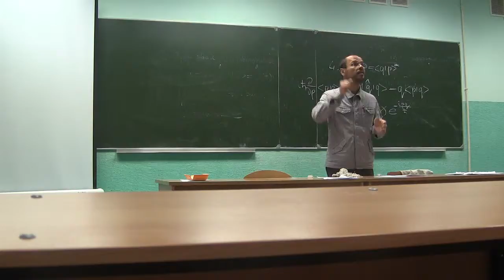Квантовая механика. Лекция 3. Ч2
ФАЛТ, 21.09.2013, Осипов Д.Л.